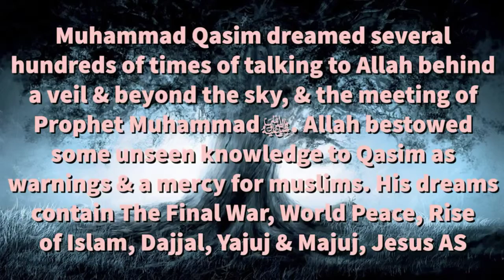Saran Dari Allah SWT kepada Muhammad Qasim